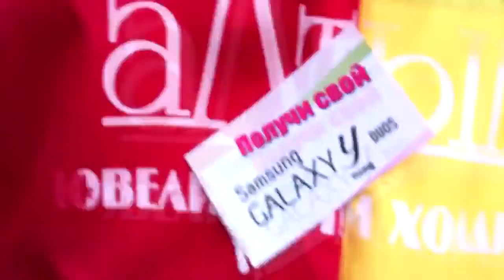День объятий от Samsung Galaxy - HugDay